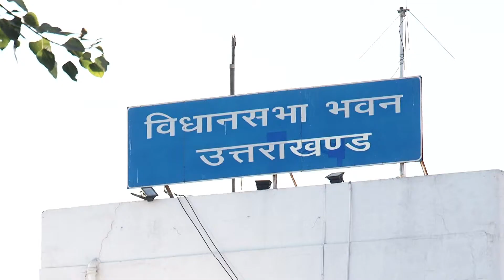Harish Rawat loses both the constituencies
उत्तराखंड विधानसभा चुनाव  की वोटों की गिनती जारी है. शुरुआती रुझानों और परिणामों के मुताबिक, कांग्रेस के दिग्गज नेता हरीश रावत हरिद्वार ग्रामीण और किच्छा विधानसभा सीट दोनों से चुनाव हार गये है।